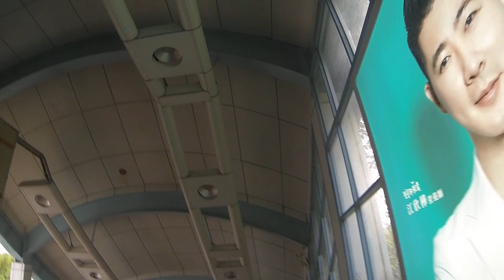TAIPEI 台北動物園站 騎腳踏車 GoPro Hero3 2個月前 2021年3月31日 07:10-07:15